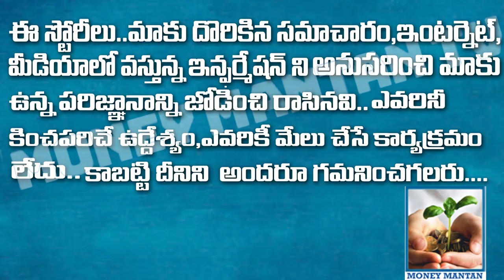ఎక్కువ సేపు ఫోన్ మాట్లాడుతున్నారా? Disadvantages of Using Mobile During NIGHT Side Effects of Mobile